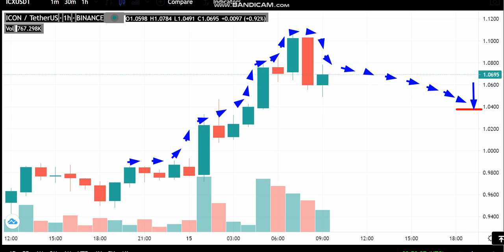15-6 -ICON (ICX) News - Analysis Today-ICON (ICX) Price chart.ICON (ICX) Latest Price -